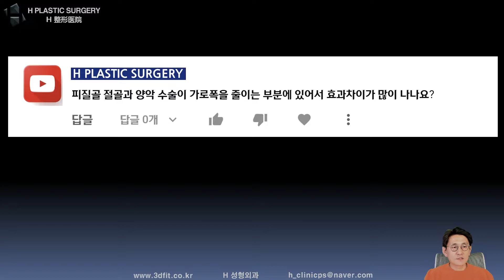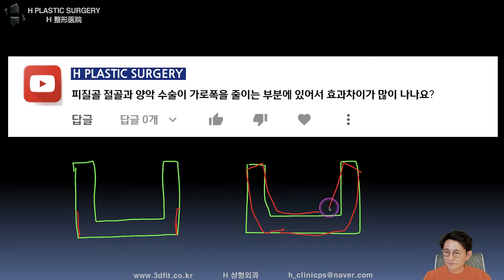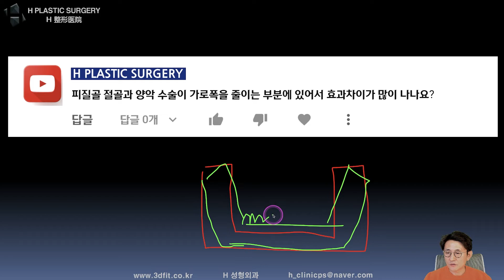피질골절골술과 양악수술이 가로폭을 줄이는데 효과적일까?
2022년 2월 29일 유튜브 라이브 방송에서
피질골 절골과 양악수술이 가로폭을 줄이는 부분에 있어 효과 차이가 많이 날까요?
질문에 대해 답변드린 영상입니다.

1. 중복 질문이 너무 많습니다.

2. 글만으론 추측성 답변을 드릴 수밖에 없습니다.

- 3D CT, X-ray
- 얼굴 사진 (얼굴 부분 모자이크)
- 3D CT 원본 파일(Dicom file)

3. 비방, 욕설, 폄하 등 제 채널의 취지에

4. 본원(에이치 성형외과)에서는

5f, 509, Gangnam-daero, Seocho-gu,
Seoul, Korea (Banpo-dong)